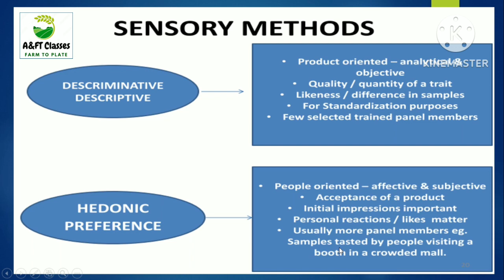Introduction of Sensory Methods by Dr. Nidhi Khanna/ Sensory Evaluation Techniques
Learn about an overview of different Sensory methods in this video.